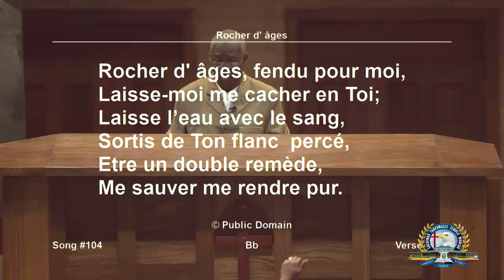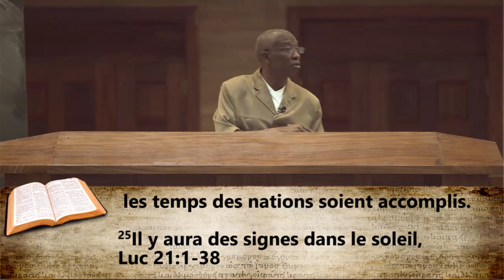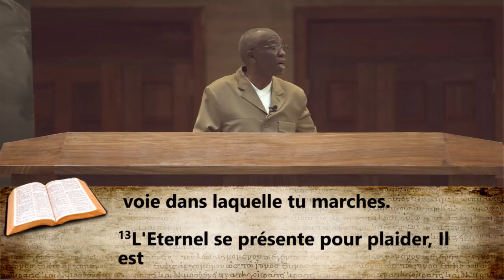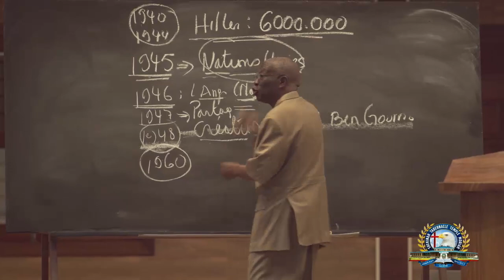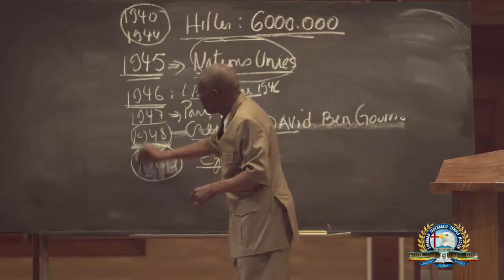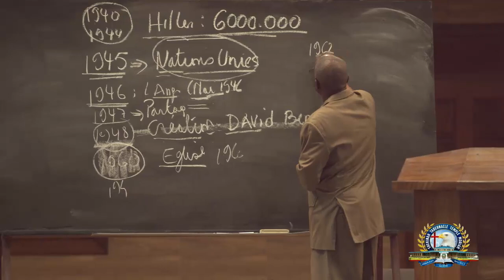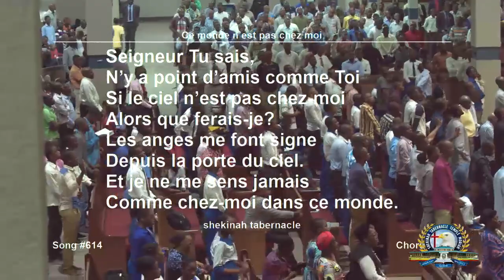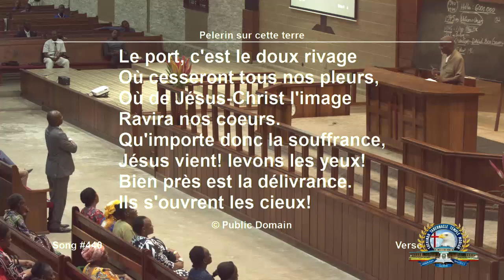Pasteur Richard Diyoka sur Pourquoi le diable s'est introduit dans le mariage? du 19-02-2020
Prédication inspirée des Saintes Écritures de la Bible et du Message du Temps de la fin, prêchée par le pasteur Richard Diyoka Nsanguluja à Shekinah Tabernacle lors de 'enseignement sur le mystère du mariage